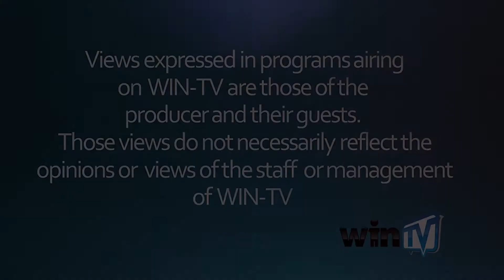Lady Flava Show: Episode 109